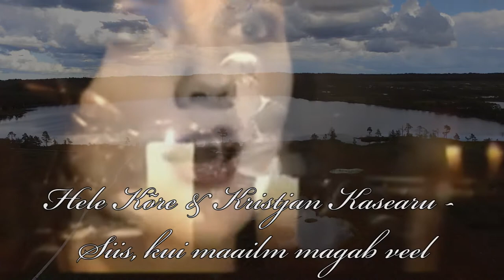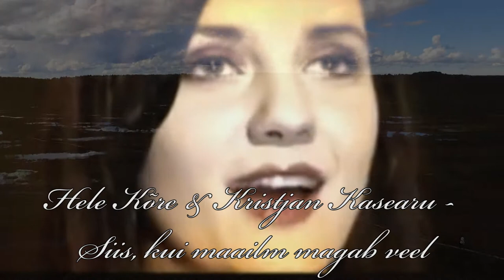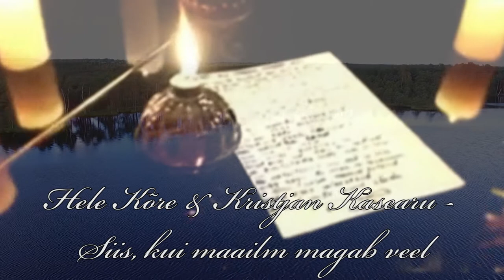Hele Kõre ja Kristjan Kasearu - Siis Kui Maailm Magab Veel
Muusikalist Romeo & Julia.
"Romeo & Julia" on Eesti muusikal, mis esietendus 25. augustil 2006. Lavastus põhineb William Shakespeare'i teosel "Romeo ja Julia", kuid sündmustik on toodud tänapäeva.

Muusikali lavastaja on Andres Dvinjaninov, muusika autoriteks ansambli Terminaator liikmed Elmar Liitmaa ja Jaagup Kreem. Lavastus toodi välja Eesti Nuku- ja Noorsooteatri Siseõue saalis.